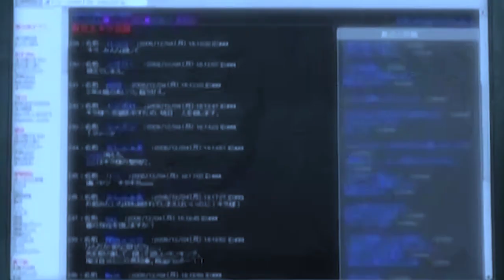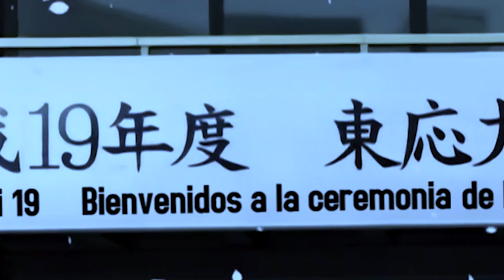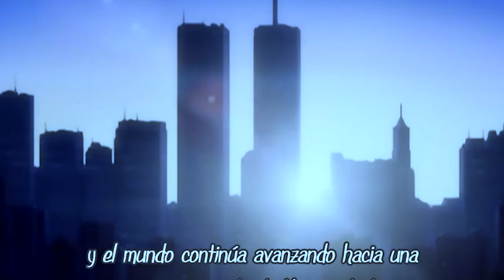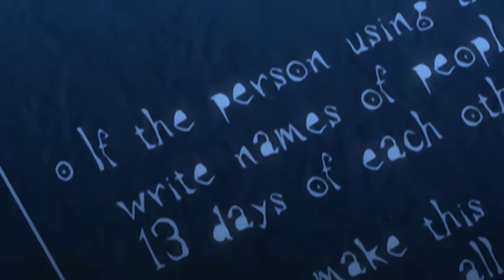Death Note | Opinión | LA JUSTICIA VERDADERA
La interrogante mas grande del mundo del anime, quien tenia razón, Kira o L? Al final al ser una pregunta con mucha carga moral es complicada de responder, pero aqui nos vale ve/"(#& y responderemos eso con argumentos (aunque sigue siendo mi opinión)

Al final, para ti quien fue la justicia verdadera en death note?